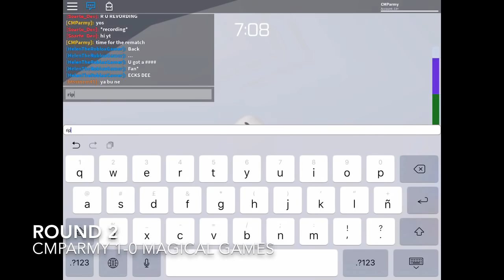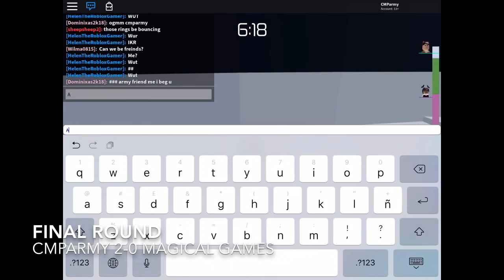Roblox - Tower of Hell ~ Racing a YouTuber (without telling them beforehand)